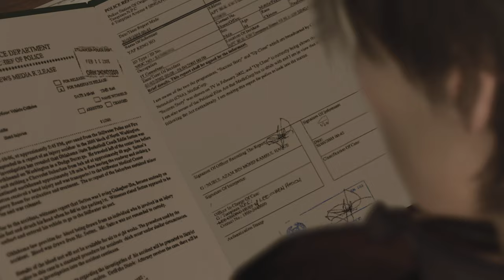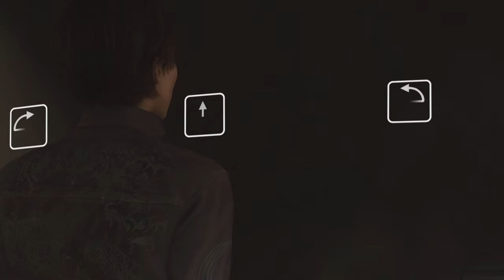(PS5) HEAVY RAIN GAMEPLAY DEUTSCH 31 DER ORIGAMI KILLER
Heavy Rain gameplay deutsch Part 31 Der Origami Killer.